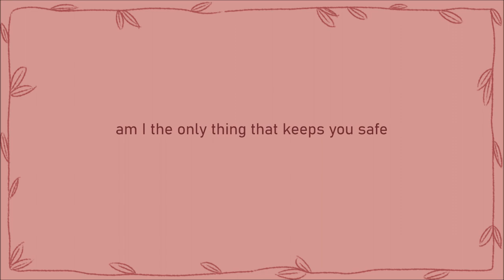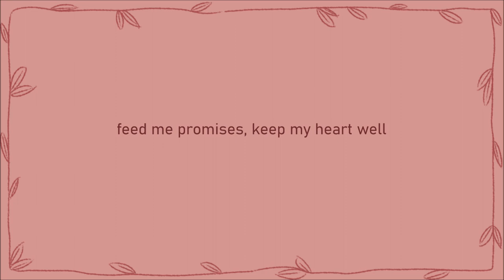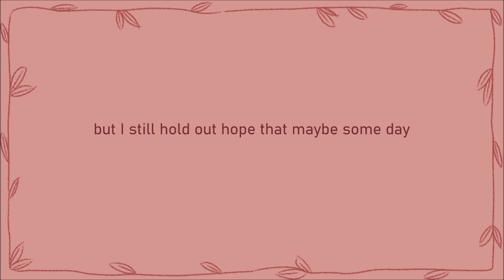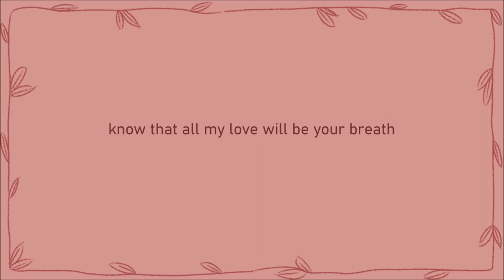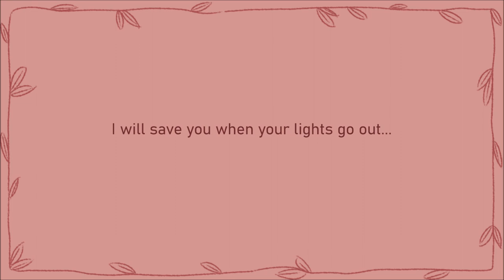Canary In A Coal Mine - The Crane Wives [Lyrics]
Song: Canary In A Coal Mine
Artist: The Crane Wives
Album: The Fool In Her Wedding Gown